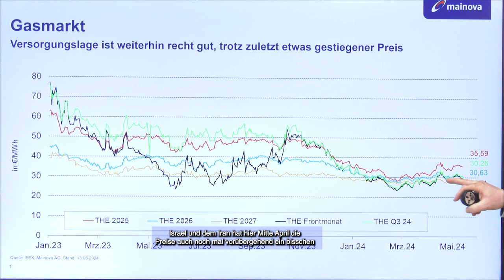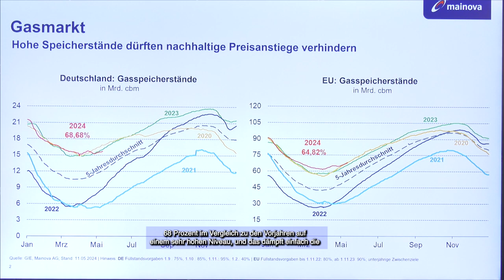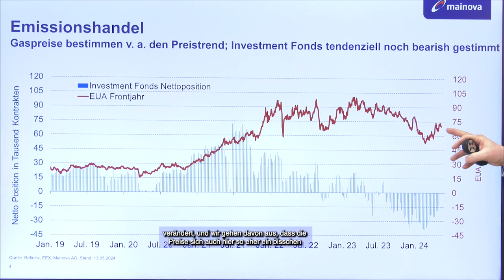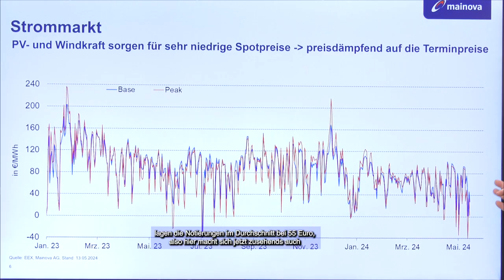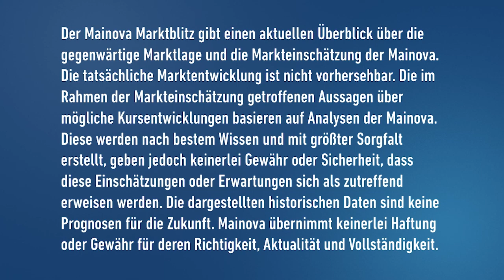Mainova Marktanalyse Mai 2024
Die Versorgungslage ist weiterhin recht gut, trotz zuletzt etwas gestiegenem Preis.